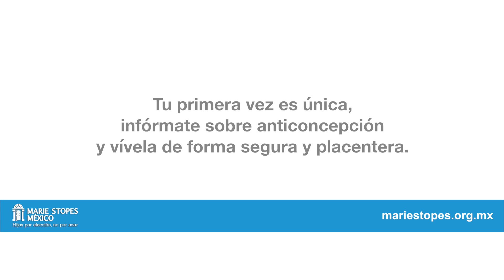María Daniela y su sonido lasser - Mi primera vez / Marie Stopes México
Se trata de una iniciativa para abordar, de manera casual, divertida, humana y relajada, temas de sexualidad.

Esta charla es entre la cantante y compositora Marcela Viejo y Maria Daniela.